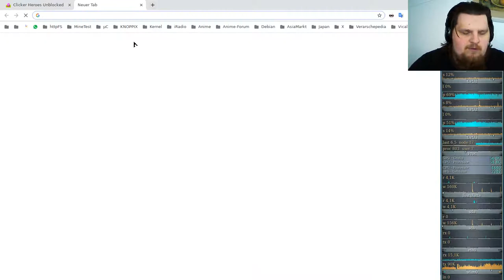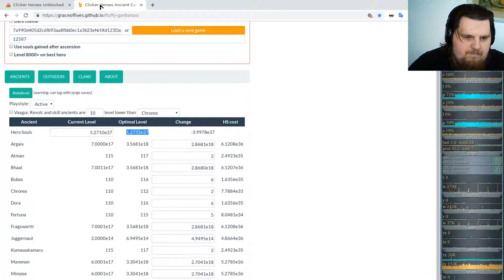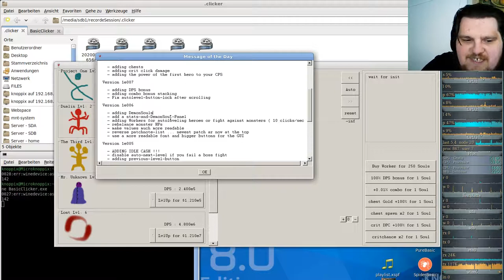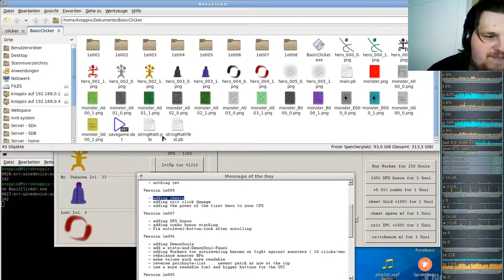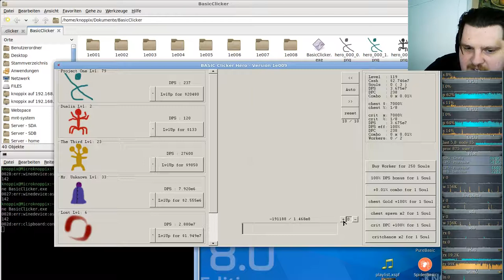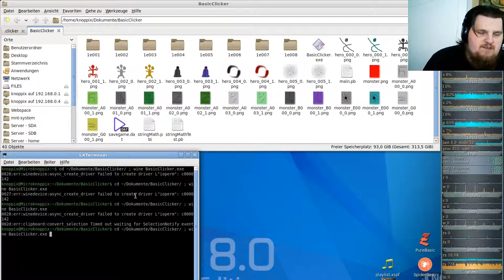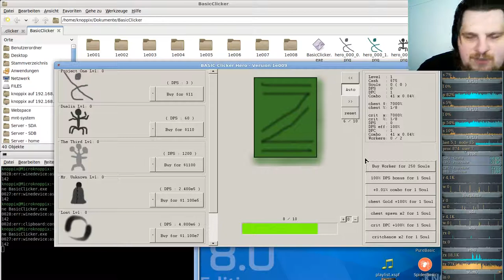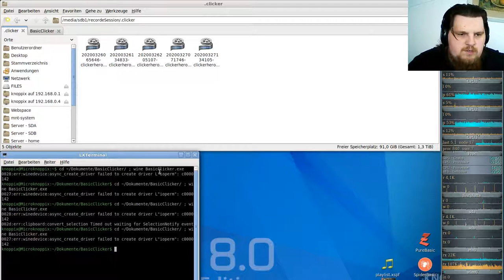Idle/Incremental/Clicker Game - Clicker Heroes - Ver 1e10 #43